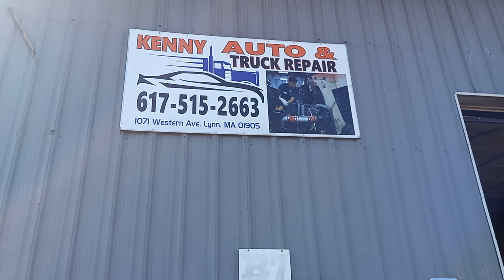Kenny Auto & Truck Repair